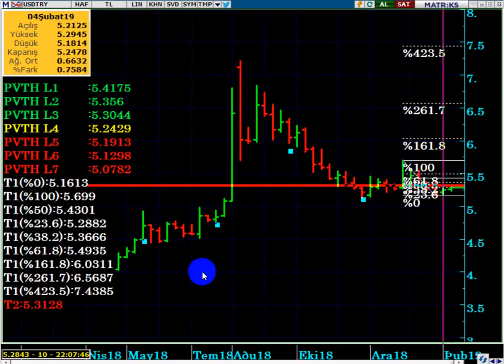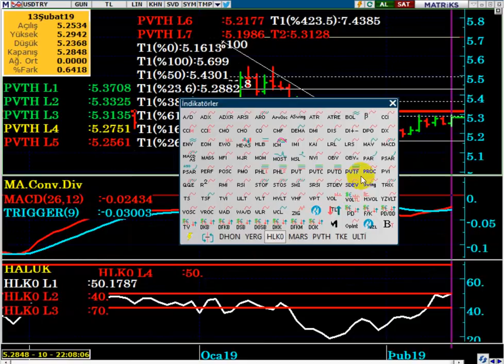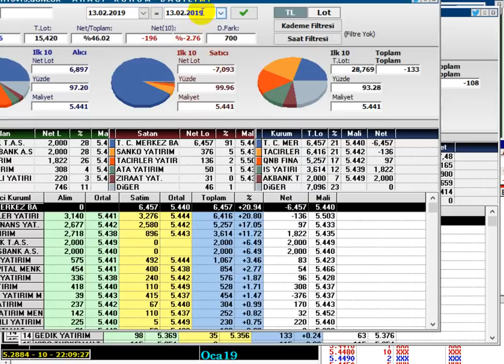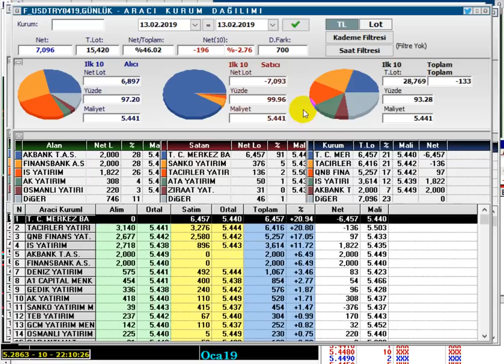DOLAR/TL ; NATO - S-400 FÜZE SORUNU...!!! (Yeni Bir Kriz Yaşanır mı...?)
S-400 FÜZE KRİZİ DOLARTL ' Yİ NASIL ETKİLER...?
YENİ BİR KRİZ YAŞANIR MI...?

DolarTL,
Füze krizi,
S-400 Füze sorunu,
Nato güvenlik sistemi sorunu,
Kriz çıkar mı,
Dolar 2019 ,
Dolar alınır mı,
Dolar analiz,
Dolar canlı,
Dolar kuru,
Dolar tahmini,
Dolar tl,
Dolar yükselir mi, Dolar düşecek mi,
Foreks,
Forex,
Gram altın,
Kur,
Ons altın,
Para kazanma yöntem,
Parite,
Petrol,
Piyasa beklenti,
Piyasa bugün,
Piyasa döviz,
Piyasa haberleri,
Usdjpy analiz,
Usdtry yorum, usdtry analiz,
Altın,
Borsa,
Brent petrol,